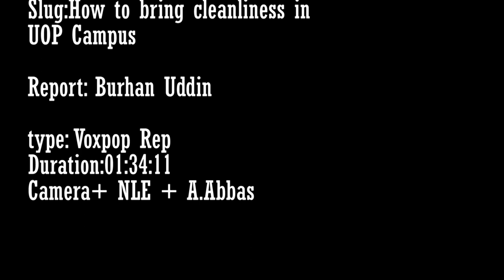University of Peshawar report by Burhan Udddin (how to bring cleanliness in university campus,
Suggestion by  student of  university of Peshawar.
(JMC)

reported by Burhan Uddin
Cam+NLE : Akhtar Abbas
Copy Right: Campus TV and whole team.
____________Like video_____________Subscribe our channel.
____________share video____________share  channel.